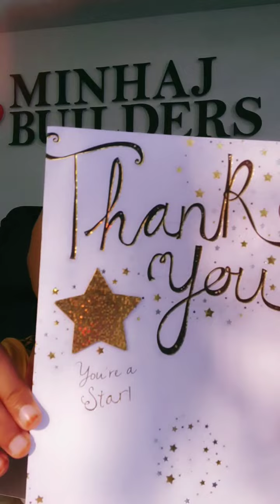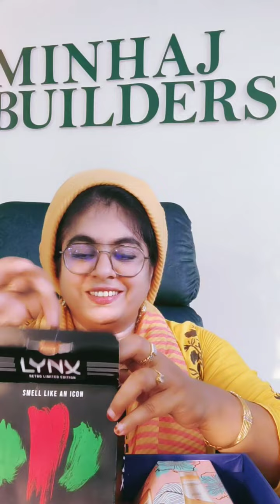Gift from Client,ഒത്തിരി സന്തോഷം🥰❤️|MINHAJ BUILDERS|NAFEESATHUL MIZRIYA|BEST BUILDERS|COMPLETED HOME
ഇലാഹിന്റെ അനുഗ്രഹത്താൽ
ഒരു ഭവനം കൂടി പൂർത്തീകരിക്കാൻ കഴിഞ്ഞിരിക്കുന്നു.
തിരുവനന്തപുരം ജില്ലയിലെ പള്ളിക്കൽ site ആണ്
എന്നെപ്പോലെ ഒരാൾക്ക് ഒരുപാട് ദൂരം പോയി വർക് തീർക്കാനും
ആ വീട്ടുകാരുടെ പ്രാർത്ഥനയും സ്നേഹവും ലഭിക്കാനും ഭാഗ്യം ലഭിച്ചത് അള്ളാഹുവിന്റെ അപാരമായ അനുഗ്രഹത്തതാൽ ആണ്.

വീഡിയോ ലിങ്ക് അയക്കുന്നു. വീട് വെയ്ക്കാൻ
താൽപര്യമുള്ളവർക്ക്
ഉപകരിക്കുമെങ്കിൽ ആവട്ടെ കരുതി.

Dr-Nafeesathul Mizriya
Civil Engineer
Minhaj builders

വീട് നിർമ്മാണത്തിന് പ്ലാൻ design ചെയ്യുക എന്നത് വലിയ ഉത്തരവാദിത്തം ആണ്. ഓരോ Client ന്റെയും അവരുടെ വീട്ടുകാരുടെയും ഇഷ്ടങ്ങൾ മനസ്സിലാക്കി അവരുടെ മനസ്സിലൂടെ സഞ്ചരിച്ചു വേണം design കൈകാര്യം ചെയ്യാൻ 3000 ത്തിൽ അധികം പ്ലാൻ ഡിസൈൻ ചെയ്തപ്പോഴും എന്റെ മനസ്സിൽ വലിയ സന്തോഷം നൽകിയത് അവർക്ക് ഓരോരുത്തർക്കും ഇഷ്ടപ്പെടുന്ന തരത്തിൽ ചെയ്തു  നൽകാൻ കഴിഞ്ഞു എന്നുള്ളതാണ്.

ഒരുപാട് സങ്കീർണ്ണതകൾ നിറഞ്ഞതാണ് ഈ Construction മേഖല.
നമ്മൾ എത്ര തന്നെ ആത്മാർത്ഥമായി ജോലി ചെയ്താലും സംശയക്കണ്ണുകളോടെ കാണുന്ന മേഖല. അതിൽ ഒരുപാട് നല്ല മനുഷ്യർ ഉണ്ട് നന്ദിയുള്ളവർ. നമ്മളെ വേണ്ടവിധം മനസ്സിലാക്കിയവർ.ഈ മേഖലയെ കുറിച്ച് കുറച്ചെങ്കിലും അറിയുന്നവർ അവരാണ് ജീവിതത്തിൽ മറ്റ് മനുഷ്യരുടെ അധ്വാനത്തിന്റെ വില അറിയുന്നവർ. 20 വർഷം മുൻപ് വർക് തന്നവരും ഇപ്പോഴും നമ്മളെ വർക് ഏല്പിക്കുന്നതും അത് കൊണ്ടാണ്. എല്ലാവരെകൊണ്ടും നല്ലത് പറയിപ്പിക്കാനുള്ളതെ ചെയ്യാറുള്ളൂ. ആയിരം ശെരികൾക്കിടയിൽ ഒരു തെറ്റ് കണ്ടുപിടിക്കാൻ നോക്കി നടക്കുന്നവർക്കിടയിൽ ഈ മേഖലയിൽ പിടിച്ചു നിൽക്കാൻ കഴിഞ്ഞത് വലിയ ഭാഗ്യമാണ്. ആത്മസമർപ്പണത്തിന് പ്രപഞ്ച സൃഷ്ടാവ് കനിഞ്ഞു നൽകിയ അനുഗ്രഹം.

എല്ലാവർക്കും അവർ ആഗ്രഹിച്ചത് പോലെയുള്ള വീടുകൾ നിർമ്മിക്കാനും അതിൽലേറെ സന്തോഷത്തോടെ അതിൽ ജീവിക്കാനും ഉടയോൻ അനുഗ്രഹിക്കട്ടെ.